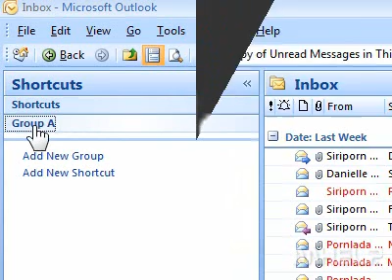How to rename a shortcut group in Outlook